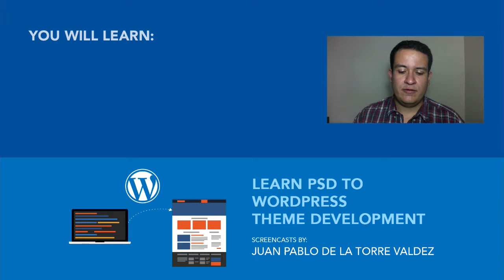COURSE: PSD / Photoshop to WordPress Theme Development - Introduction